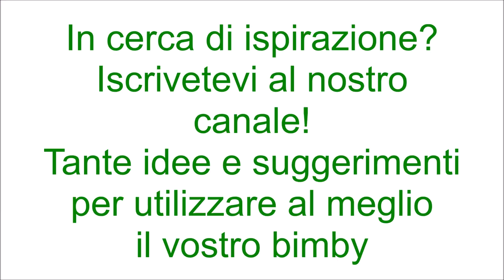Involtini con bacon per bimby TM6 TM5 TM31 TM21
Ingredienti:
12 fettine di vitello tagliate sottili
15 g di pecorino
20 g di parmigiano
50 g di pangrattato
40 g di olio e.v.o.
100 g di bacon
prezzemolo, basilico, sale e pepe nero q.b.
400 g di salsa di pomodoro
150 g di acqua
mezzo cucchiaino di sale
un pizzico di pepe nero